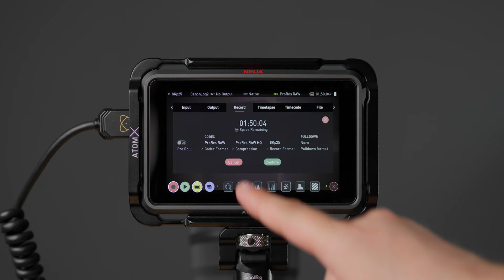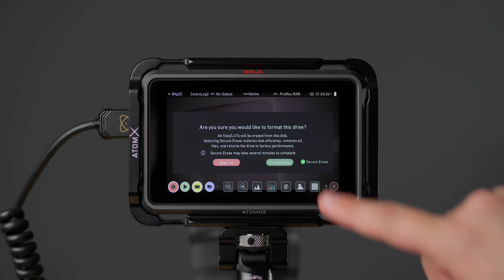Czym NAGRYWAM filmy w 2022 roku?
Prowadzę szkolenia z filmowania, montażu i obróbki kolorystycznej filmów. Tworzę filmy reklamowe dla firm. Montuję i koloruję filmy na zlecenie. Zapraszam do współpracy!

Partnerem tego odcinka jest Cyfrowe.pl największy sklep specjalistyczny dla fotografów i filmowców.